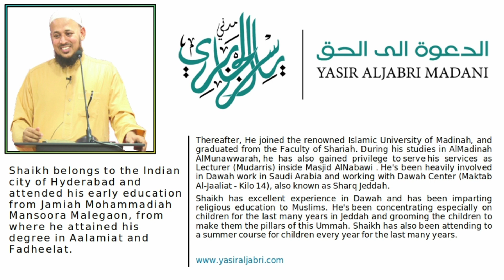Dars E Hadith, Sahih Muslim, Kitaab Ul Fitan, Episode-9, 17 June 2019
Episode : 9
Date: 17 June 2019
Dars Name: Dars-E-Hadith,
Hadith Book: Sahih Muslim,
Chapter Name: Kitaab-Ul-Fitan,
Topic: Fitnou Aur Qiyamat Ki Nishaniyou Ka Bayaan
Speaker: Shaikh Yasir AlJabri Madani
Location: Aziziya, Jeddah, Saudi Arabia